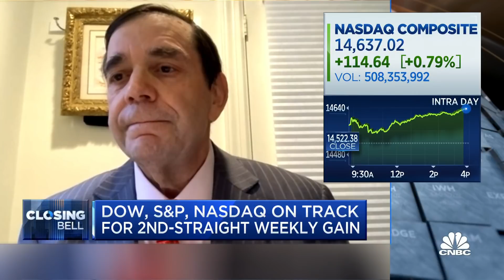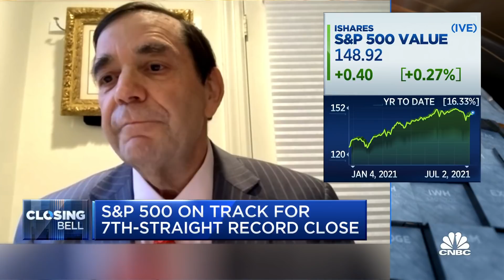I'm mildly bullish, even though I think valuations are stretched: Delphi's Scott Black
Scott Black, Delphi Management founder, discusses his own stock picks for the second half of the year.